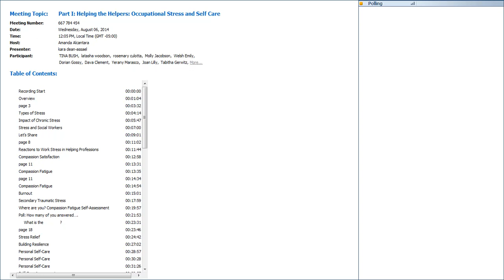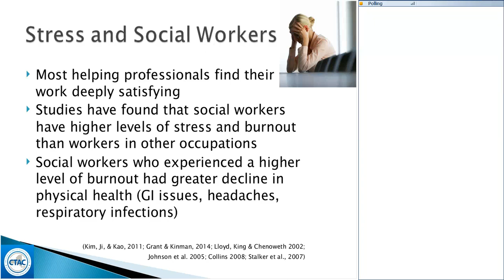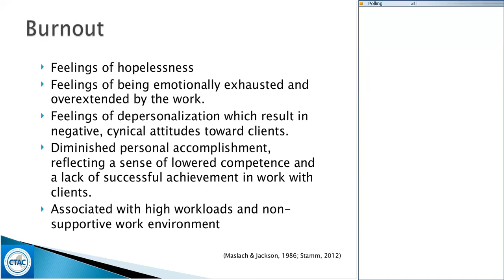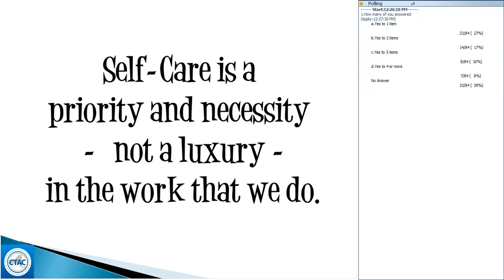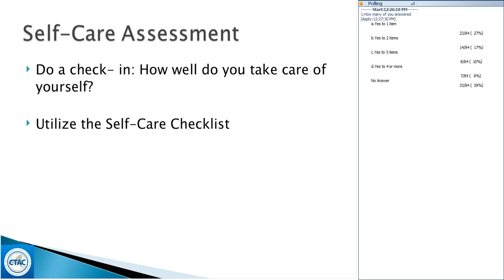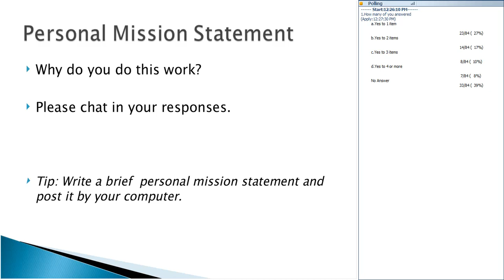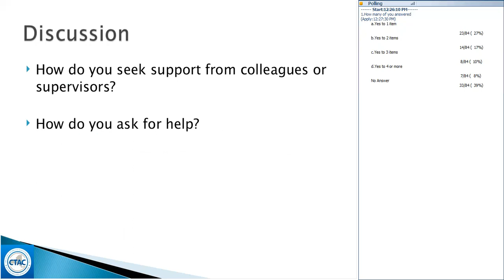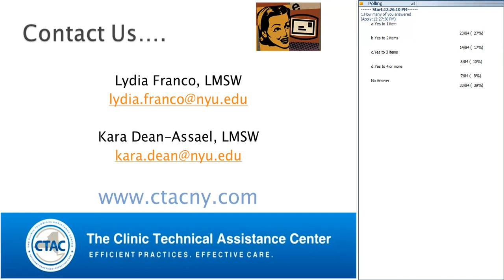8/6/14 Part I Helping the Helpers Occupational Stress and Self Care